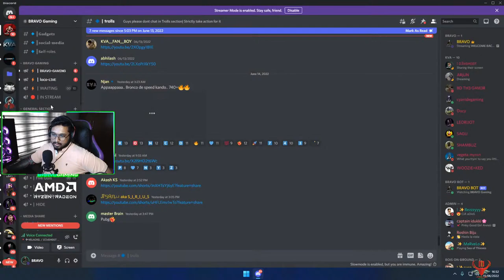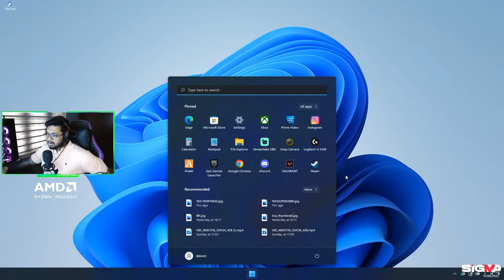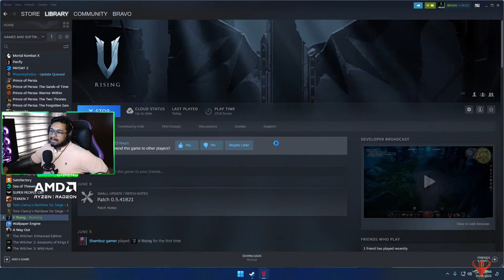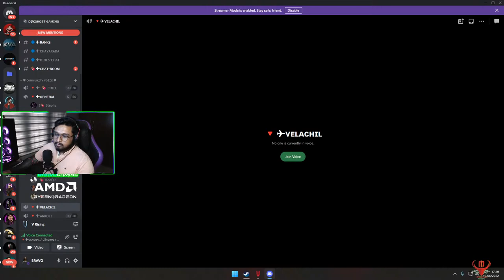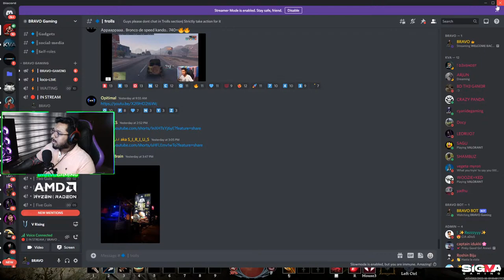WELCOME BACK ORU VARIETY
Special Mention : Nexgen Systems

Mother Board   : Gigabyte B550M Aorus Pro-P
Processor          : R5 5600x 6C 12T 4.6 GHz
RAM                   : 2x16GB DDR4 3200mhz Corsair Vengeance RGB Pro
GPU                    : Nvidia Aorus Geforce RTX 3060Ti 8GB
Cpu Cooler        : Deepcool Gamerstorm Castle 360MM AIO
HDD                   : Seagate barracuda 2x 2TB 7200rpm
SSD                     : Kingston A2000 500GB NVMe
PSU                     : GIGABYTE P650B 80 Plus Bronze
Cabinet              : Deepcool Macube 550 Full-Tower
Monitor             : Acer XV270P 27" 1080p IPS 0.5ms 165Hz
                            | BenQ GW2283 22" 1080p IPS 5ms 60Hz
Keyboard          : Logitech G213
Mouse               : Logitech G502 Hero
Mousepad        : Redgear MP80
Headphone      : HyperX Cloud II
UPS                    : APC BX1100C-IN 1100VA / 660W

▷ About Me ◁
➤ Name : Kiran Shibu
➤ Age : 27
➤ Place : Thiruvalla,Pathanamthitta. po